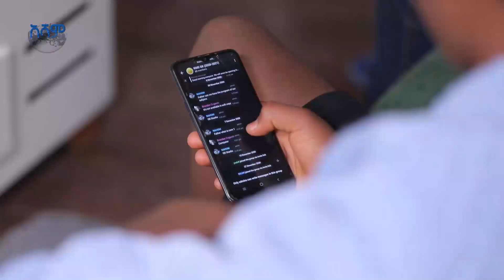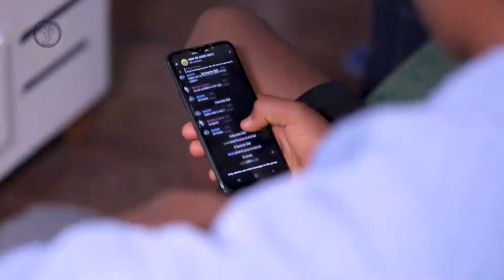ጋዜጠኝነትና ሚዲያዎቻችን በመስቀለኛ መንገድ ላይ|እስኪ ተጠየቁ | S1 | Ep 5